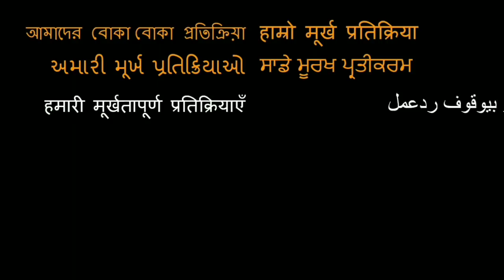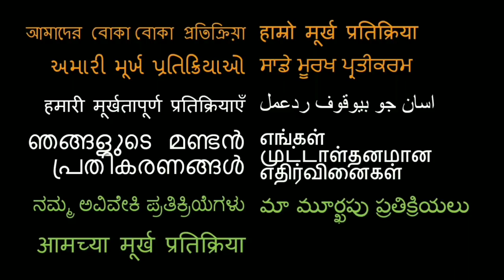The Man Clearing 9,000 Tons of Trash From Mumbai’s Beaches REACTION!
18960 Ventura Blvd. #76